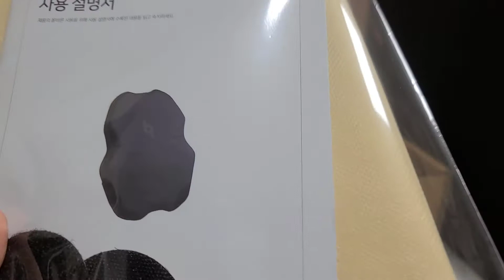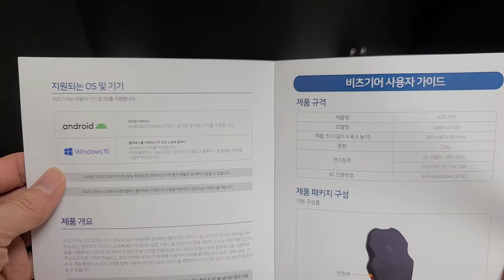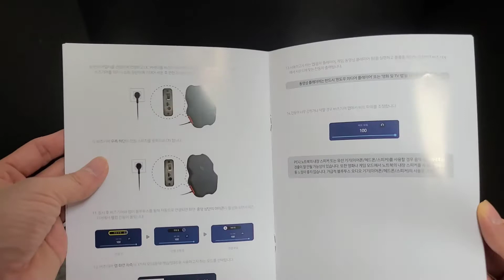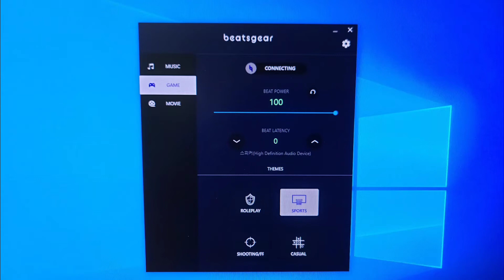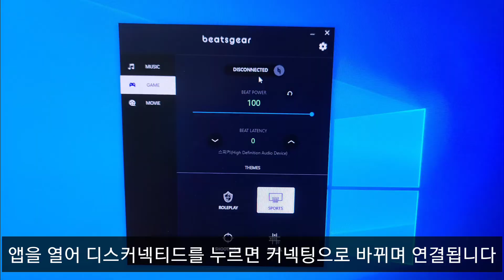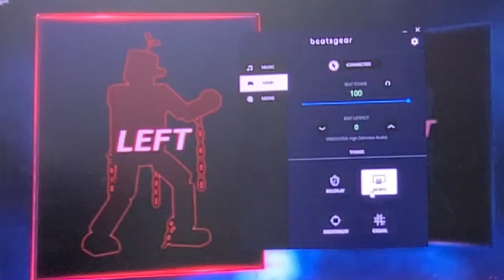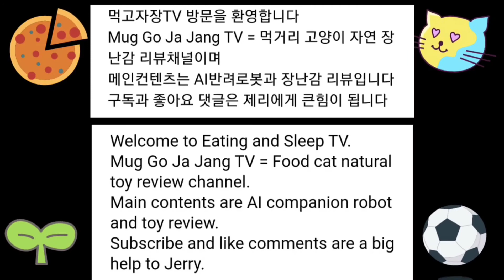[와디즈펀딩] 등을 기대면 영화 속 주인공 1인칭 시점으로! 극강의 리얼함과 현장감 게임시 타격감 음악은 감성 진동 영화, 게임 마니아 필수템 - 스마트 햅틱 진동 쿠션 비츠기어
휴대폰을 이용해
음악은 살짝 들어봤고 - 우퍼의 진동과는 또다른 느낌이라 처음에는 어색했지만 나쁘지 않았어요 적응하면 진동을 느끼며 즐거운 음악감상을 할 수 있을 것 같아요
영화도 살짝 보았는데 - 액션영화 볼 때 박진감 넘치는 진동이 좋기도 하면서 조용하게 대사를 할때에도 진동이 되는 부분은 어쩔 수 없는듯 하지만 살짝 집중을 흐리게 하는부분도 있더라구요 이건 개인취향에 따라 다를것 같아요 다양한 모드를 이용해 보지 않은 상태라 좀더 이용해 봐야 할것 같아요

PC에 연결해서 스팀 대전액션 게임을 해봤어요
타격감이 좋아서 게임은 계속하게 되더라구요
각모드별로 진동의 세기와 주기 패턴이 다 달라서 개인 취향에 맞는 모드를 꼭 게임이 아니더라도 영화모드나 음악모드에서 찾아도 될듯 합니다
반대로 영화도 게임모드에서 적용하면 더 좋은 효과를 기대 할 수도 있을듯 합니다
결론은 가성비 나쁘지 않고 기능성 만족합니다
좋은 펀딩이었어요
진동을 온전히 느끼려면 등을 쿠션에 기대어야 하기 때문에 자세 교정에도 살짝 도움이 되지 않을까 하는 생각이 들구요
계속 진동으로 자극을 주니 살짝 안마의자 같은 느낌도 들더라구요

영상에서 소개되지 않은 내용과 궁금한 사항은 댓글문의 또는 아래 링크에서 확인 해 주세요
와디즈펀딩 비츠기어 상세페이지 링크